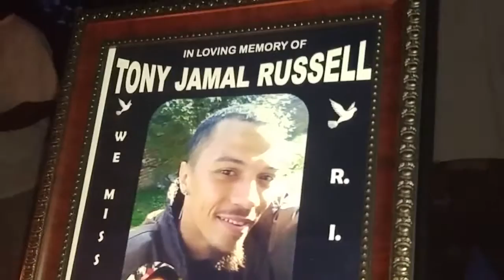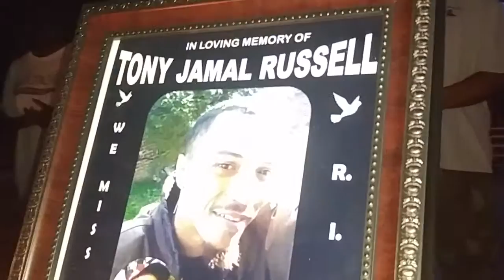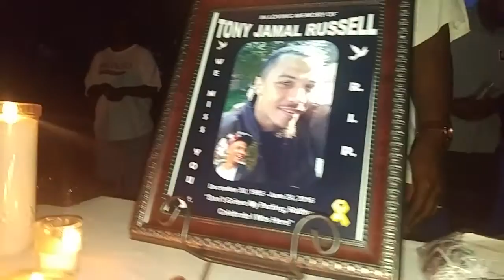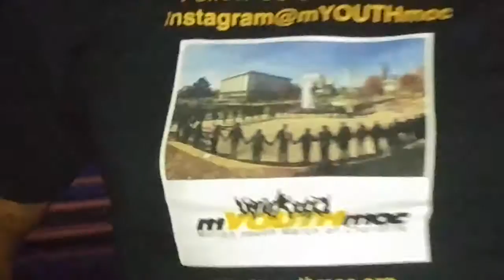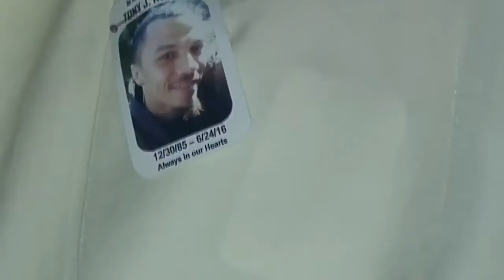TONY JAMAL RUSSELL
ANGEL CLASS 2016 ❤